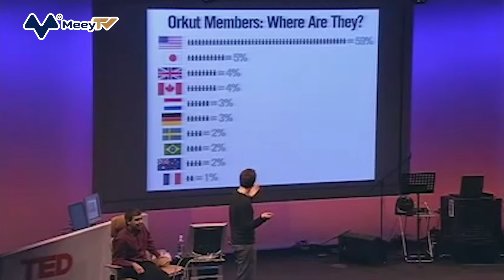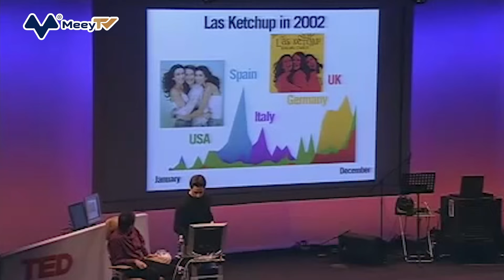CÓ THỂ BẠN CHƯA BIẾT GÃ KHỔNG LỒ GOOGLE RA ĐỜI TỪ KÝ TÚC XÁ ĐẠI HỌC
Lần đầu gặp Larry Page mùa hè năm 1995, Sergey Brin còn là học viên cao học năm hai của khoa Khoa học máy tính tại Đại học Stanford. Brin tình nguyện làm hướng dẫn cho các học viên năm nhất đã nhập học nhưng chưa biết nên học gì. Nhiệm vụ của ông bao gồm dẫn một chuyến thăm quan San Francisco. Page, cựu sinh viên chuyên ngành kỹ thuật Đại học Michigan, có mặt trong nhóm của Brin.

Chuyến đi hôm đó, hai người không ngừng đụng độ, tranh luận về giá trị của các phương pháp tiếp cận khác nhau đối với quy hoạch đô thị. Khi Page xuất hiện tại Stanford vài tháng sau, ông lựa chọn Terry Winograd – người tiên phong về tương tác máy tính con người - làm cố vấn. Không lâu sau, ông bắt đầu tìm kiếm chủ đề cho luận án Tiến sỹ. Một luận văn có thể định hình toàn bộ sự nghiệp của một người. Ông nảy ra khoảng 10 ý tưởng nhưng hứng thú nhất với World Wide Web.

Bất chấp thực tế các cựu sinh viên Stanford trở nên giàu có nhờ lập công ty Internet, Page phát hiện web chỉ hấp dẫn vì các đặc điểm toán học của nó. Mỗi máy tính là một “nút”, mỗi liên kết trên một trang Web là kết nối giữa các “nút” đó – một cấu trúc đồ thị cổ điển. Page đặt ra giả thuyết World Wide Web có thể là đồ thị lớn nhất từng có và phát triển với tốc độ chóng mặt. Nhiều hiểu biết hữu ích ẩn sâu đang chờ sinh viên khám phá.

Trong quá trình nghiên cứu, Page để ý khi nhìn vào một trang web, bạn không thể biết được chúng đang liên kết với trang nào. Ông cảm thấy phiền vì điều đó vì cho ràng sẽ hữu ích hơn nếu biết được điều này.

Chính vì vậy, ông nghiên cứu về backlink (những liên kết được trả về từ các website, blog, diễn đàn, mạng xã hội khác tới website) và đặt tên cho dự án là BackRub. Vào thời điểm đó, Web gồm khoảng 10 triệu tài liệu với vô số liên kết giữa chúng. Các tài nguyên máy tính cần thiết để thu thập dữ liệu lượng lớn như vậy vượt xa giới hạn thông thường một dự án sinh viên. Page bắt đầu xây dựng trình thu thập thông tin của mình. Sự phức tạp và quy mô của ý tưởng hấp dẫn Brin. Ông nhận thấy tiền đề phía sau BackRub thật sự hấp dẫn.

Tháng 3/1996, Page tự phát triển vào một trang web duy nhất – trang chủ của ông tại Stanford – và để nó thu thập thông tin từ đây.

May mắn là Page có Brin làm cộng sự, người có khả năng thiên phú về toán học. Brin là con trai của một nhà khoa học NASA kiêm Giáo sư toán Đại học Maryland. Gia đình ông chuyển từ Nga sang Mỹ năm ông 6 tuổi. Thời trung học, Brin đã được đánh giá là một thiên tài toán học. Ông đăng ký vào Stanford để phát triển tài năng.

Cùng với nhau, Page và Brin tạo ra hệ thống xếp hạng, thưởng các liên kết đến từ những nguồn quan trọng và phạt các liên kết ngược lại. Đột phá của Page và Brin chính là thuật toán – PageRank – đánh giá cả hai yếu tố: số lượng liên kết dẫn tới một trang cụ thể và số lượng liên kết vào mỗi trang Web liên kết. Khi theo dõi kết quả, Brin và Page nhận ra dữ liệu của họ có thể tác động đến tìm kiếm Internet. Page và Brin cũng thấy rằng kết quả của BackRub ưu việt hơn các công cụ tìm kiếm sẵn có như AltaVista, Excite, thường trả về danh sách không liên quan.

Dự án trở thành một huyền thoại trong Stanford. Có thời điểm, crawler BackRub ngốn gần một nửa băng thông của cả trường. Thậm chí, mùa thu năm 1996, dự án gần như đánh sập kết nối Internet tại đây nhưng may mắn không bị ai phàn nàn quá nhiều.

Trong khi Brin và Page tiếp tục thử nghiệm, BackRub và Google gây tiếng vang trong và ngoài Stanford.

Trong năm đầu học Stanford, cha của Page qua đời, ông đã hoàn thành luận án Tiến sỹ để tôn vinh cha mình. Brin nhớ lại khi nói chuyện với người cố vấn, ông đã khuyên: “Xem này, nếu Google thành công thì thật tuyệt. Nếu không, em có thể quay lại cao học và hoàn thành luận án”. Brin  đáp, “Vâng, sao lại không? Em sẽ thử xem sao””.

Và như vậy, bộ đôi thiên tài Brin và Page đã thành lập Google vào ngày 27/9/1998 tại Menlo Park, California.